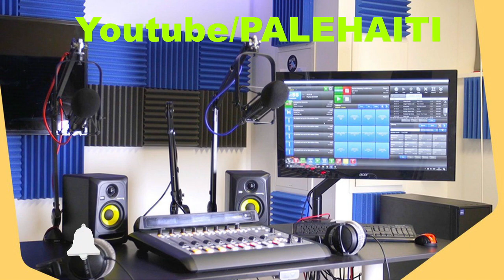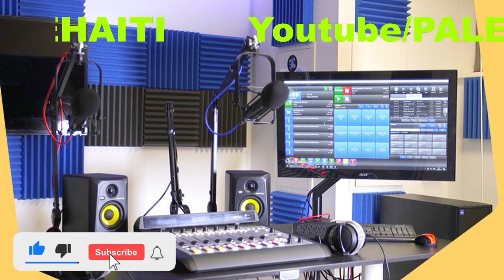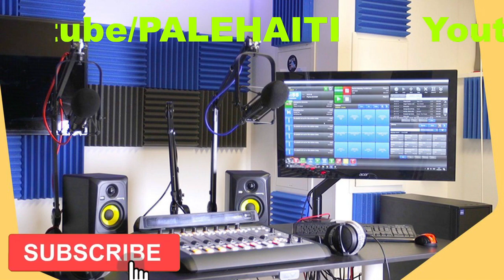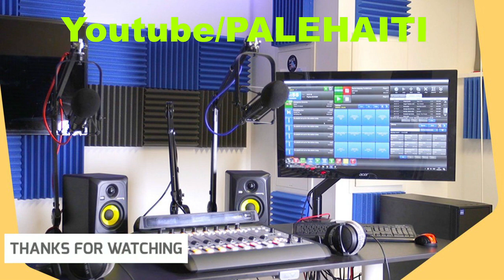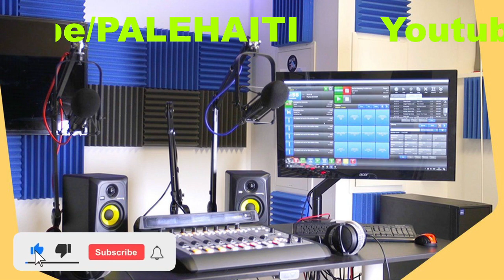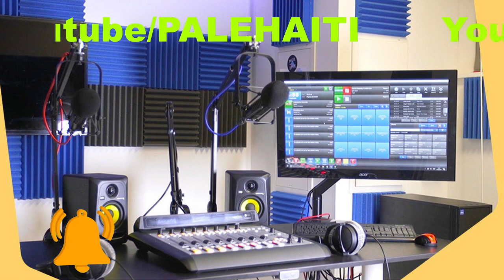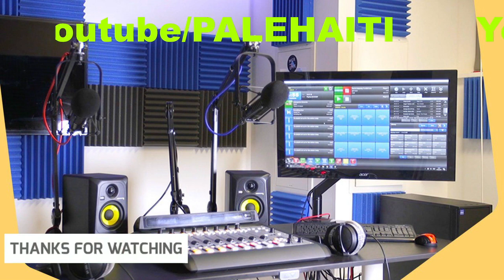9 JUL/GRAV KRIM SA PASE WANAMENT JODIA, VIN TANDE